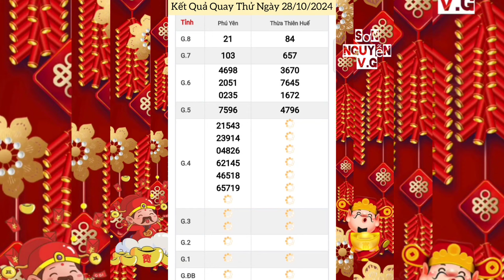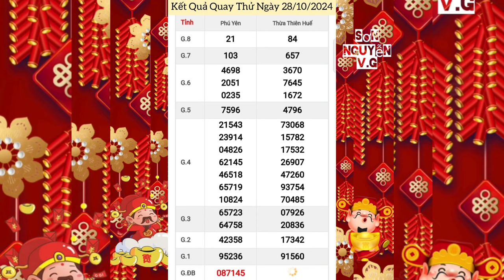Quay Thử Xổ Số Miền Trung | Phú Yên, Thừa Thiên Huế | Ngày 28/10/2024